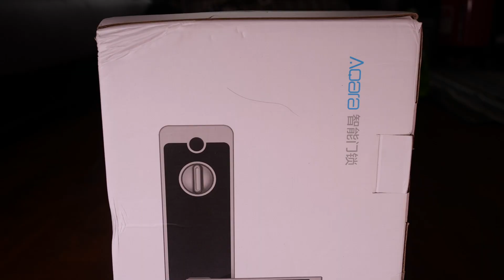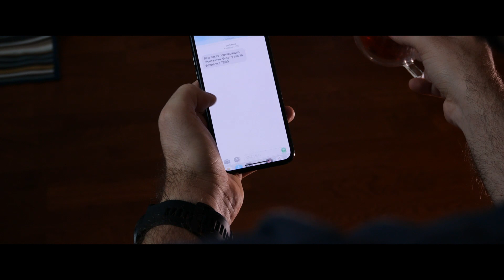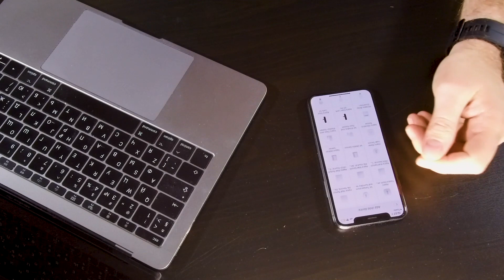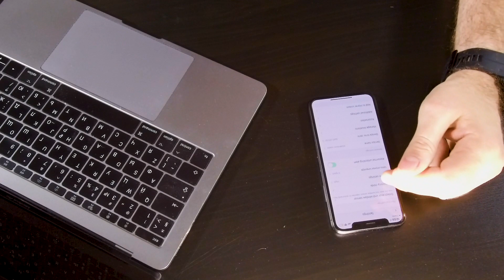Как выкинуть ключи НАВСЕГДА. Обзор умного замка aqara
Мы решили провести эксперимент с целью избавиться от ключей навсегда. Для этого мы установили умный замок aqara, который можно открыть с помощью отпечатка пальца или через кодовую комбинацию.
Как происходит установка, что умеет замок и какие плюсы он даёт? Во всем разбираемся в видео.